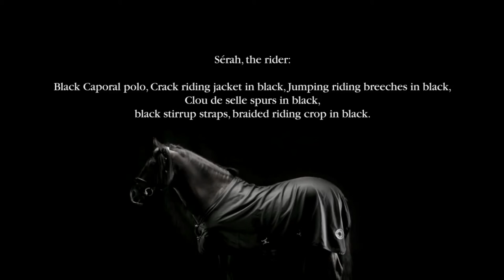Faded - Hermes Horses